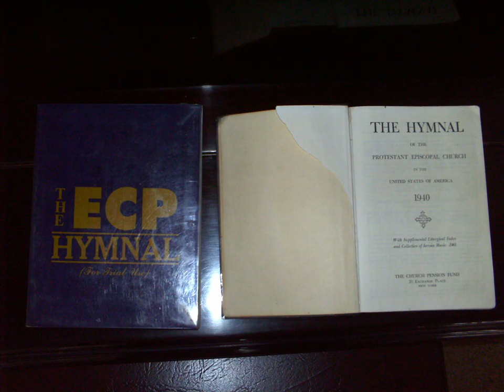List of hymnals | Wikipedia audio article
This is an audio version of the Wikipedia Article:
List of hymnals

SUMMARY
Hymnals, also called hymnbooks (or hymn books) and occasionally hymnaries, are books of hymns sung by religious congregations. The following is a list of English-language hymnals by denomination.